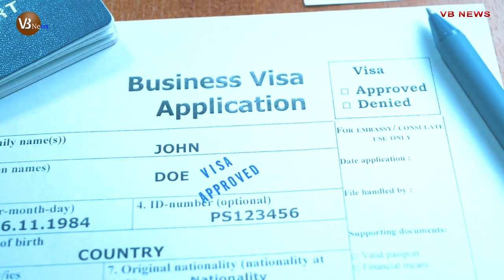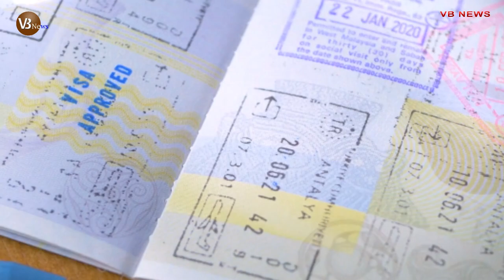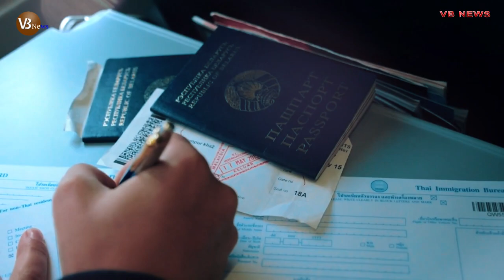যে ৪০ টি দেশে যেতে বাঙ্গালীদের কোন ভিসাই লাগে না!